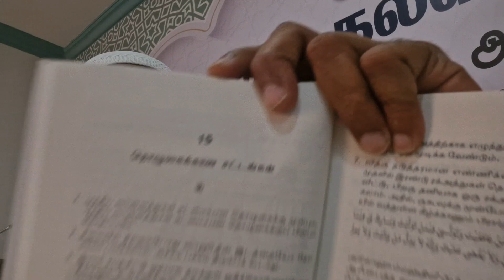ISV-36 | தொழுகைக்கான சட்டங்கள் | இமாமுடன் தொழுவது எப்படி | உஸ்தாத் MF அலீ